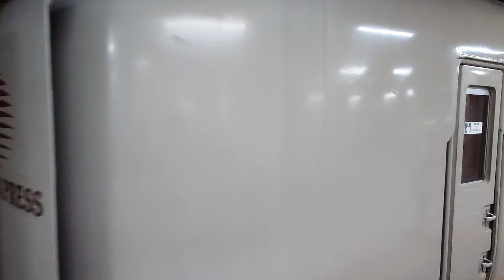特急サンライズ号の車両(外)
撮影日→2024/09/28